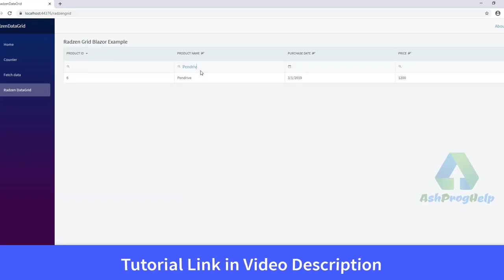Blazor DataGrid | Radzen Blazor | BCL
Perfect example of DataGrid using Radzen in Blazor Project. How to use Mat Table in Blazor App. Radzen Grid in Blazor Application.

Video Credit : AshProgHelp - Programming Help

❤️ MESSAGE FOR CONTENT CREATOR(S) MENTION ABOVE❤️
👉 Our main intention is helping "BLAZOR LOVERS". From our channel they can find Blazor related best video tutorial on an specific topic what they need.
❤️ ❤️ ❤️ Thanks for understanding our request. ❤️ ❤️ ❤️